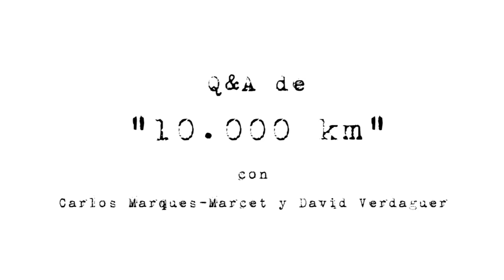Q&A de 10 000 KM